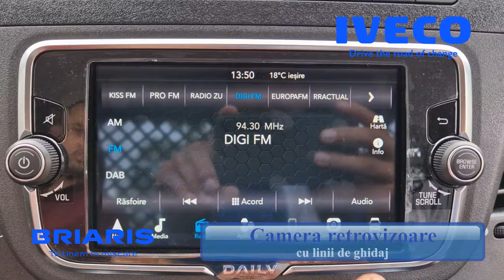Livrare BRIARIS - IVECO - DAILY cu benă basculabilă trilateral, CANTONI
Echipa de vânzări BRIARIS Vâlcea a livrat un nou vehicul IVECO DAILY, destinat exploatării și transportul lemnului și a materialului lemnos.